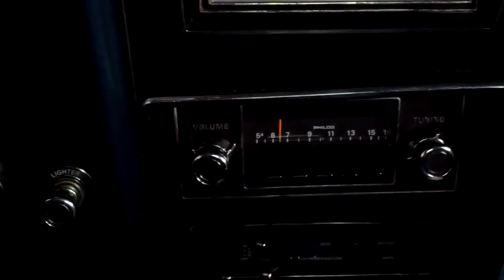1973 Mustang AM Philco Radio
Just messing around with the radio